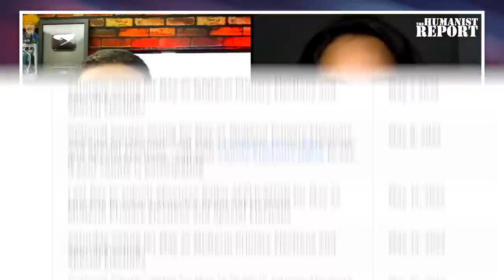Nabilah Islam Wants to Save Georgia From the GOP's Failed Policies | Interview